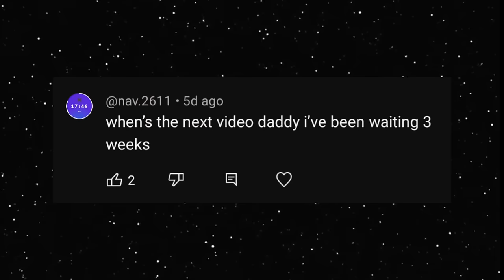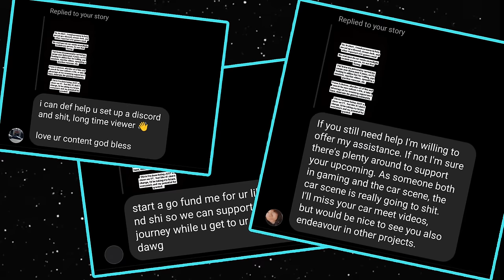Chicago Car Meets Always Take A Bad Turn..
MY 2ND CHICAGO EXPERIENCE WAS PHENOMENAL. I WOULD LOVE TO FIRSTLY APPRECIATE EVERYONE THERE WHO WAS GENEROUS ENOUGH TO OFFER ME A RIDE WHEN I NEEDED IT THE MOST!❤️‍🔥

CHICAGO IS NOTHING TO PLAY WITH! ALSO, LMK IF WE SHOULD TRANSITION INTO GAMING? I HONESTLY BELIEVE THIS WOULD BE MAJOR STEP FOR THIS CHANNEL IN TERMS OF LONGEVITY/SUCCESS/COMMUNITY DEVELOPMENT! ⭐

SEPTEMBER 20TH! MY BIRTHDAY! DEPENDING ON HOW THE SCENE IS LOOKIN', THERE WILL BE A SPECIAL REVEAL..🌝